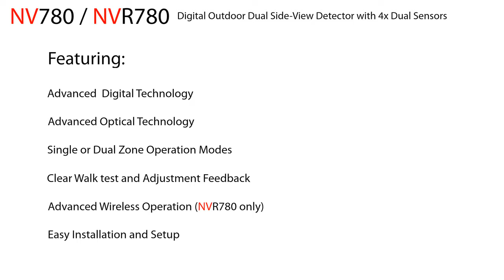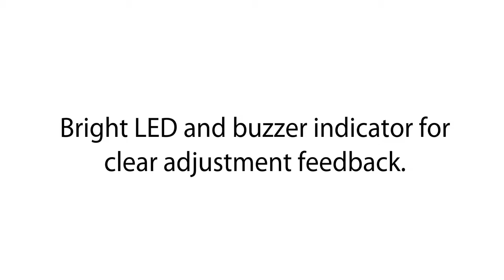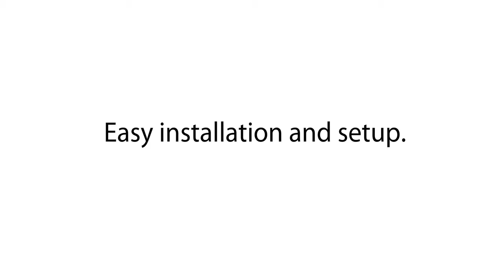Paradox NV780 Protect your perimeter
Facebook: Aa2000 Security & Technology Solutions Inc.